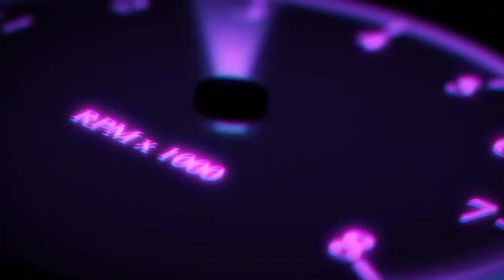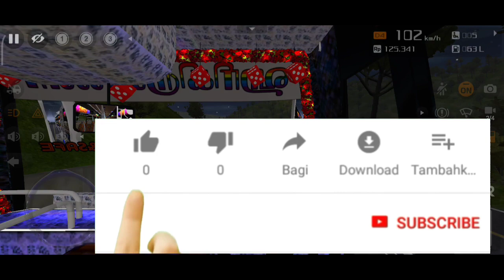😍🎉 New Rainbow 🌈 Maruti Coach Bus Mod Full Review ಕನ್ನಡದಲ್ಲಿ 💛❤️ New Mod For Bussid In Kannada💛❤️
💥 ಚಿಂದಿ INTERIOR ಗುರು ಈ MOD ದು 🔥🔥🔥  New Rainbow 🌈 Maruti Coach Bus Mod  Full Review ಕನ್ನಡದಲ್ಲಿ 💛❤️

Hii Friends ...

Credits : @PEPPERBUCKET

⭕ Password In Above Video ☝️☝️☝️

Topics Covered :

1. Crazy Gaming Kannada  CGK
2. Crazy Gaming Kannada In Bussid
3. New Released Rainbow Bus Mod For Bussid
4. Rainbow Coach Bus Mod Full Review in Kannada
5. Rainbow Coach Bus Mod Full Review in Kannada
6. New Bus Mod For Bussid In Kannada
7. Rainbow MARUTI Coach Bus Mod Full Review in Kannada
8. Rainbow MARUTI Coach Bus Mod By Pepper Bucket Full Review By Crazy Gaming Kannada
9. Pepper Bucket Bussid Mods In kannada
10. Bus Simulator Indonesia Game New Mods In kannada
11. Cgk Gaming
12. Best YouTube Channel For Bus Simulator Indonesia game in kannada
13. Bussid best YouTube Channel In Kannada Crazy Gaming Kannada
14. Crazygamingkannada CGK
15. Crazy
16. Cgk Gaming In Kannada
17. Cgk Kannada